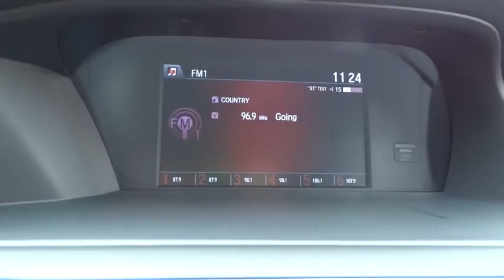2015 Honda Accord Concord, Charlotte, Gastonia, Matthews, Huntersville, NC H150507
2015 Honda Accord
2015 Honda Accord 4dr I4 CVT Sport - Stock#: H150507 - VIN#: 1HGCR2F58FA024973

Dual Zone A/C, CD Player, Alloy Wheels, Overhead Airbag, Back-Up Camera, Bluetooth, iPod/MP3 Input. Sport trim. Warranty 5 yrs/60k Miles - Drivetrain Warranty; KEY FEATURES INCLUDE: Back-Up Camera, iPod/MP3 Input, Bluetooth, CD Player, Aluminum Wheels, Dual Zone A/C Rear Spoiler, MP3 Player, Keyless Entry, Remote Trunk Release, Steering Wheel Controls. WHY BUY FROM US: We devote ourselves to helping and serving our customers to the best of our ability. It is our honor to have you come in to our dealership and drive the vehicle of your dreams home. Our goal is to offer the most modern and convenient access to up-to-date and accurate information, which our customers have come to expect and rely upon for all their automotive needs. Please confirm the accuracy of the included equipment by calling us prior to purchase.